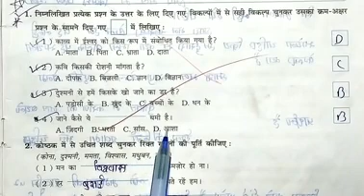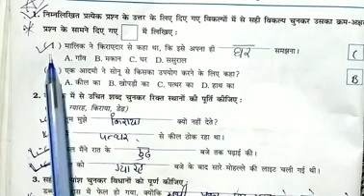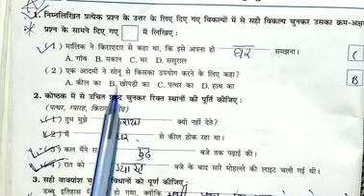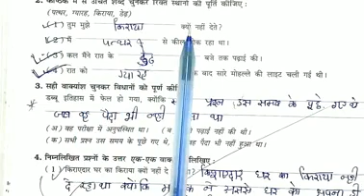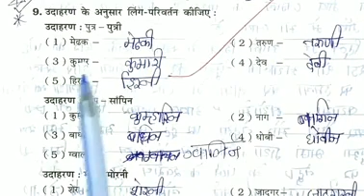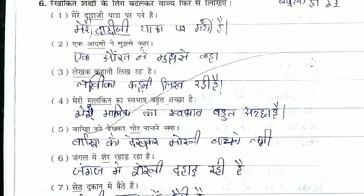std 6 Revision of Hindi